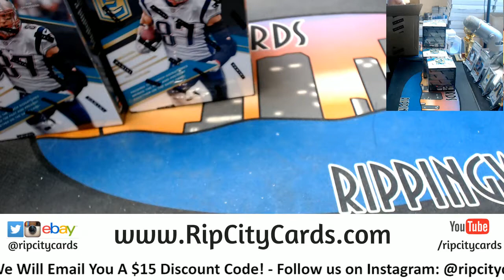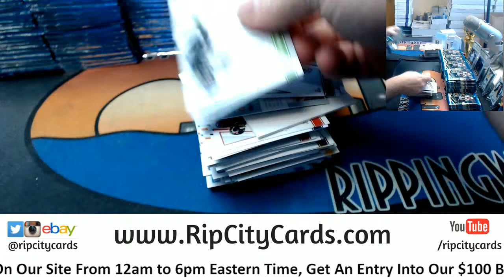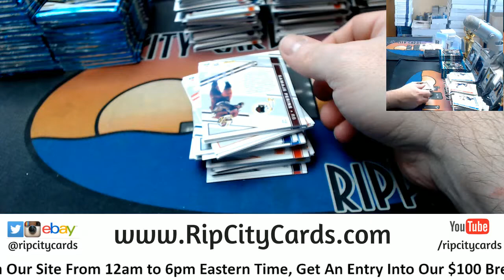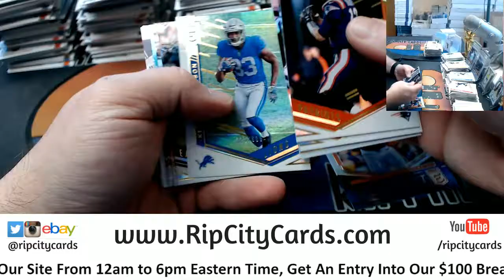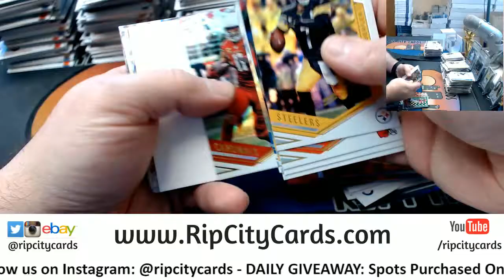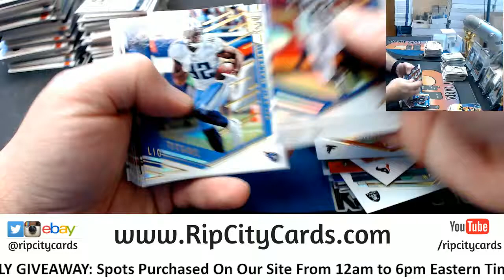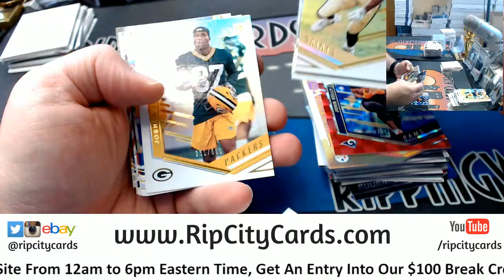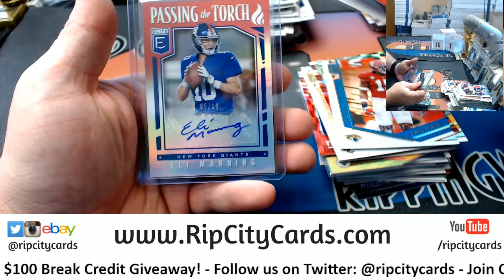2018 Donruss Elite Football 6 Box #5 EBAY